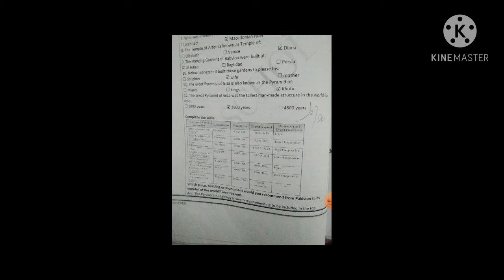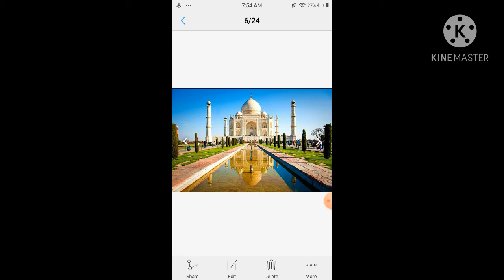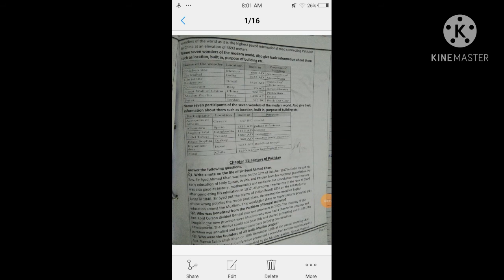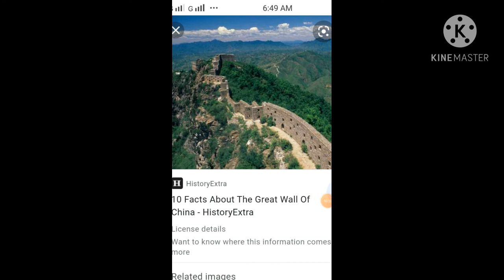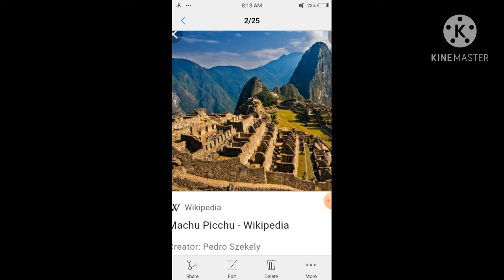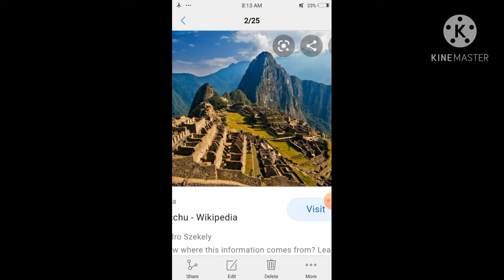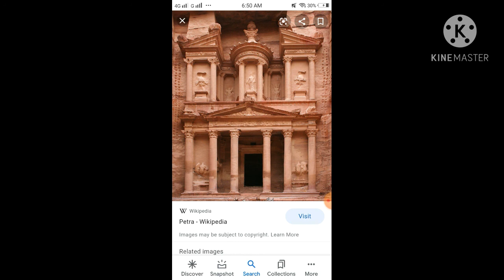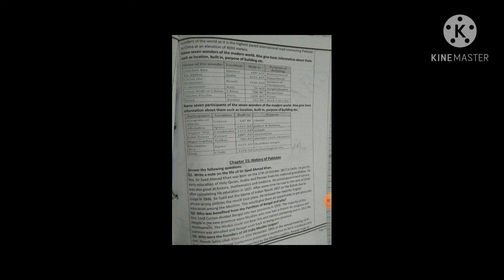Class 7 | S. Studies | Unit 8 Seven wonders of ancient world